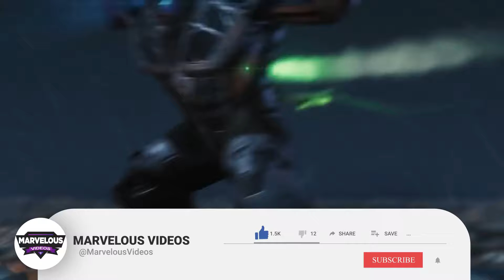Rhino Origin - Most Physically Intimidating Comic Book Villain In The History Of Comic Books!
Rhino Origin - Exploring one of Spider Man's greatest nemesis!